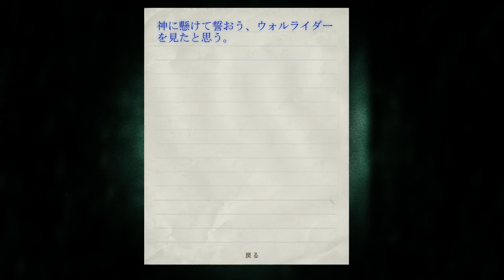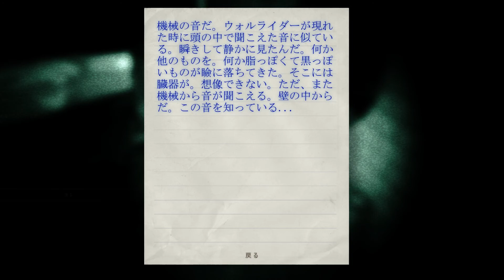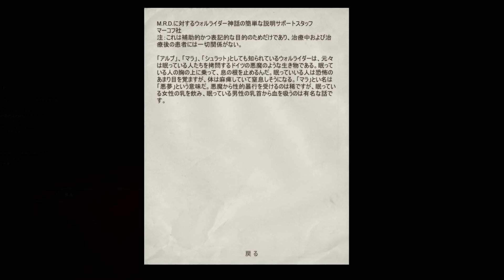裏技？ ビビりが全力で発狂 スクワットでクリスを魅了させ動きを止める #11【ゲーム実況】アウトラスト Outlast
※スプラッター系なのでグロ注意
PCゲーム: Outlast アウトラスト
今月、発売されるサイコホラーゲーム
アウトラスト2 の前作！
2年前に1時間で逃げてしまったので
これを期に再チャレンジ！
よく叫びます♪